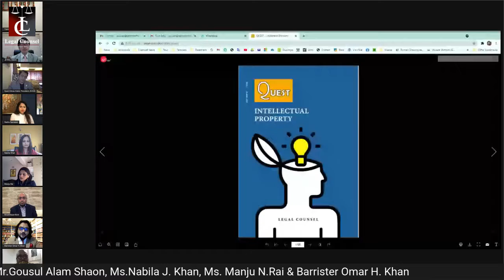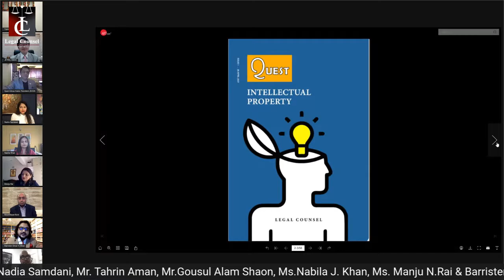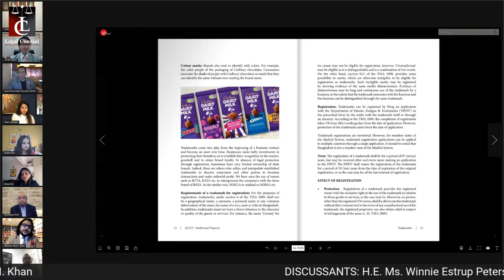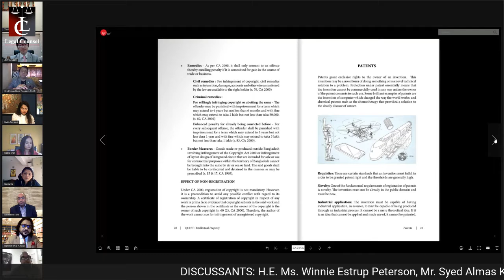World Intellectual Property Day 2021 - IP-BOOKLET LAUNCHING CEREMONY of LC’s QUEST publication.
Moderated by BARRISTER OMAR H. KHAN - Head of Chambers, Legal Counsel, discussions by H.E. MS. WINNIE ESTRUP PETERSON - Ambassador of Denmark, MR. SYED ALMAS KABIR- President, BASIS, MR. YUJI ANDO - Country Representative, JETRO, MS. NADIA SAMDANI – President, Samdani Art Foundation, MR. TAHRIN AMAN - President NCCI, MR. SYED GOUSUL ALAM SHAON - Managing Partner & Country Head, Grey Advertising Bangladesh Ltd, MS. NABILA J. KHAN - Head of Contents, Unilever Bangladesh Ltd. and MS. MANJU N. RAI - Asst General Counsel- APEC, Western Union.

ABOUT LEGAL COUNSEL
Members of Team Legal Counsel are recognized experts, with unrivalled experience in the corporate sector. From the inception of our chambers, we have accrued the vision of providing services in full swing to a vast number of national and international organizations. The firm is involved in many other philanthropic causes, in 2017 we devoted 1200 hours to pro bono work. We have a reputation for client service, creativity and excellence and have dealt with some of the most high profile and challenging cases of recent years. Our primary objective has been to flourish and inspire the brilliance and quality of service to the clients.

We grasp the commercial consideration, which underlie transactions and the issues our clients bring to us. We consider it as very important to fully understand the nature of each client’s business, the markets in which the clients operate and the real business issues involved in the matters we work on. We aim to provide the highest possible standard of legal services and to maintain that level of quality at every point of contact.

This gives rise to close, long-term and effective working relationship between our clients and us. Legal Counsel as a publishing house made its first publication ‘Legal Stories of Life’. This publication goes hand-in-hand with the core values and policies of our chambers in disseminating legal knowledge amongst the people in ensuring better implementation of laws in our society. We grasp the commercial consideration, which underlie transactions and the issues our clients bring to us.

We consider it as very important to fully understand the nature of each client’s business, the markets in which the clients operate and the real business issues involved in the matters we work on. The associates of the firm aim to be positive and constructive. We use a flexible and commercial approach tailored to meet each client’s particular business needs. We operate in accordance with our global business principles of quality, unity and integrity. We aim to provide the highest possible standard of legal services and to maintain that level of quality at every point of contact. This gives rise to close, long-term and effective working relationship between client and lawyer.

Library And Research Material
The library of our Chambers can be termed as one of the most comprehensive and in-depth legal information resource centers. The quantity, quality, depth, breadth, and diversity of its readily accessible domestic and foreign casebooks, textbooks, law journals, practitioners’ books, manuals, reference books, comparative, and international legal information etc. distinguishes us from others.

We have access to many prominent national and international legal online resources. We have good collection of case references from India, Pakistan and other commonwealth countries like the UK, Australia, and the USA.

LEGAL COUNSEL PRACTICE AREAS
* Labour and Employment Law
* Contract Law
* Business Law and Commercial Law
* Corporate Law & Company Law
* Family Law
* Foreign Investments
* Taxation
* Telecommunication & ICT laws
* Alternative Dispute Resolution
* Banking Law
* Construction Law
* Criminal Law
* Consumer Protection
* Human Right Laws
* Intellectual Property Rights
* International Law
* Land Law

Legal Counsel
Momtaz Vision – B4 (Level-2),
House-11/A, Road-99, Gulshan-2
Dhaka-1212, Bangladesh.